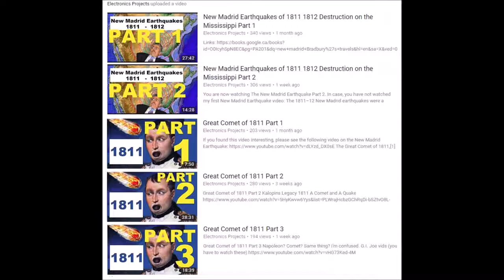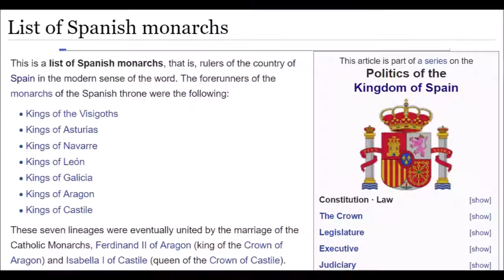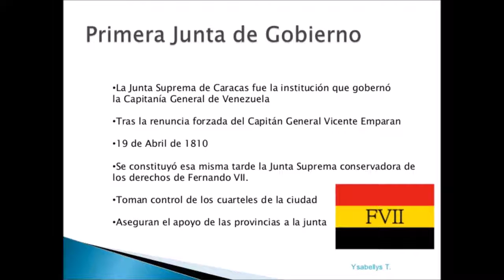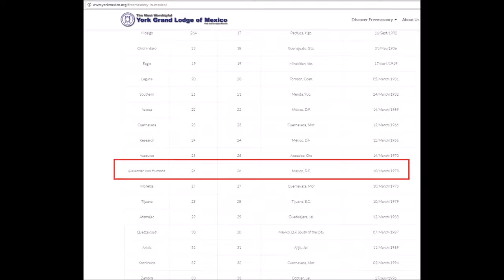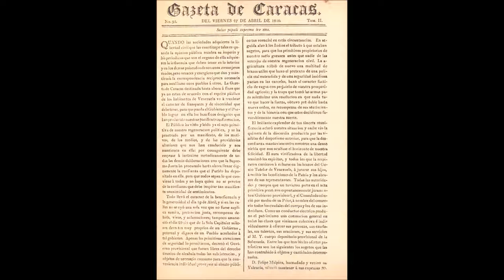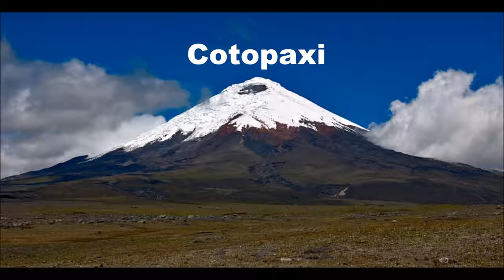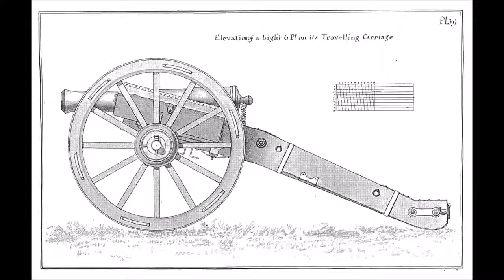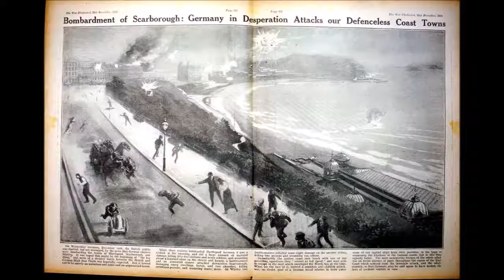Caracas Earthquake of 1812